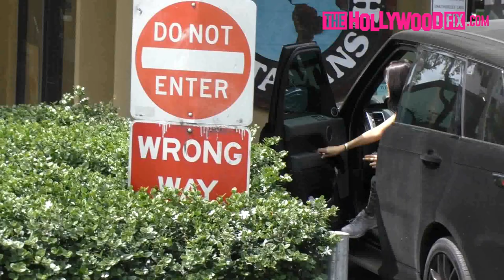Madison Beer & Claudia Tihan Sizzle In Spandex While Picking Up Smoothie's From Earthbar 4.3.17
Madison Beer & Claudia Tihan Sizzle In Spandex While Picking Up Smoothie's From Earthbar 4.3.17 - TheHollywoodFix.com